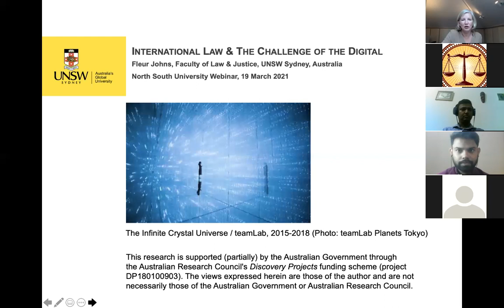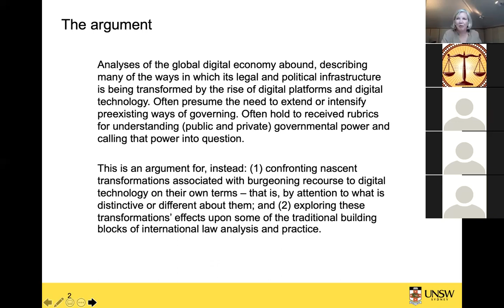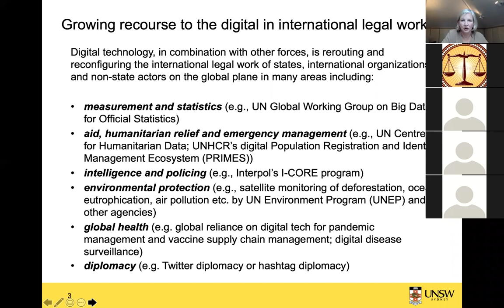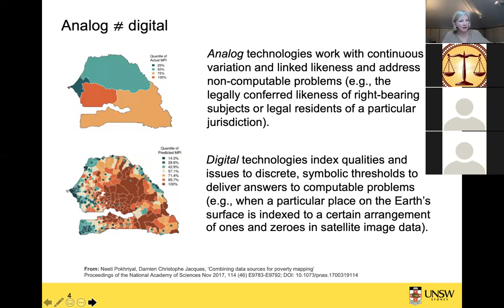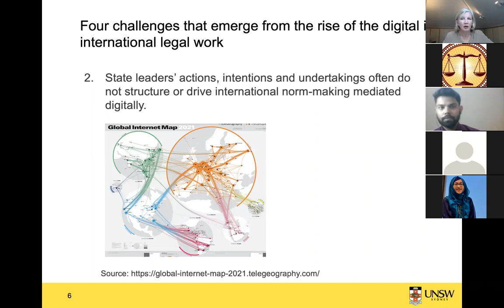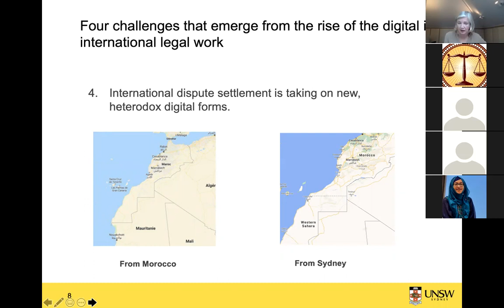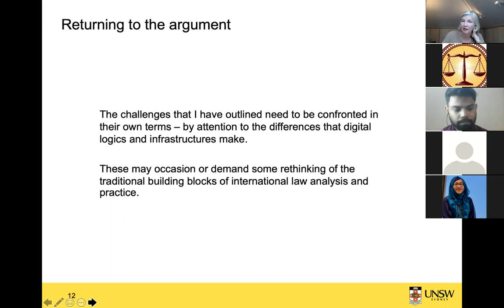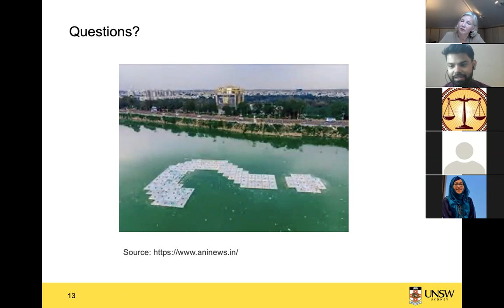Webinar, ‘International Law and the Challenge of the Digital’. Organized by, Law Dept., NSU.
Webinar
‘International Law and the Challenge of the Digital’.

Date                      : 19 March 2021, Friday.

Speaker: Fleur Johns. Professor, Faculty of Law & Justice, UNSW Sydney.

Introductory Remarks:
• Prof. Md. Rizwanul Islam, PhD. Chair, Department of Law, North South University.

Moderator:
• Saquib Rahman. Senior Lecturer, Department of Law, North South University.

Technical Coordinator:
• Nazmus Sakib. Graduate Assistant, Department of Law, North South University.